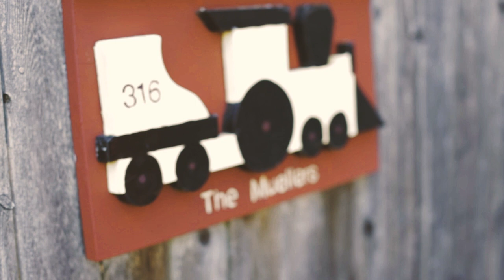Lahey Hospital - Specializing in You: The Convergent Approach to Treating Atrial Fibrillation (AFib)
For years, Linda Mueller couldn’t enjoy life to the fullest because she suffered from AFib, the most common form of irregular heartbeat. After many frightening trips to the ER and several surgeries, Linda turned to Lahey Hospital & Medical Center where she underwent an innovative minimally invasive procedure, The Convergent Approach, that changed her life forever.  Today, Linda’s AFib is gone, and she feels healthy again.
Learn more about The Convergent Approach and other innovations Discover how we are specializinginyou.